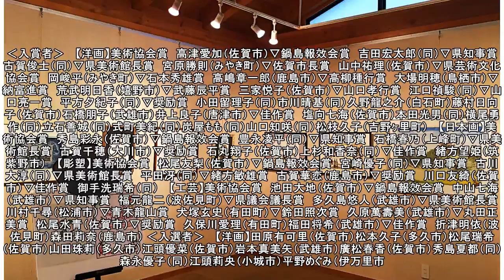＝美協展＝ 入賞、入選者名簿